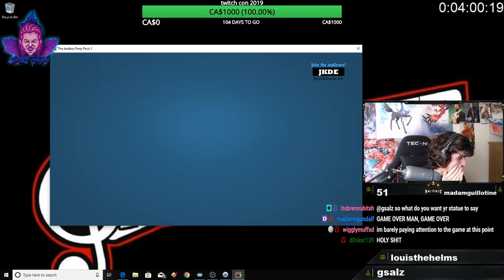The Story Of Bflattened: 2 Year Video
Hey guys! We have officially hit 2 years as a content creator and 1 year full time. Lets journey back in time 1 year and tell a story. The start, the rise and where we are now. Few clips included to reference the moments mentioned!